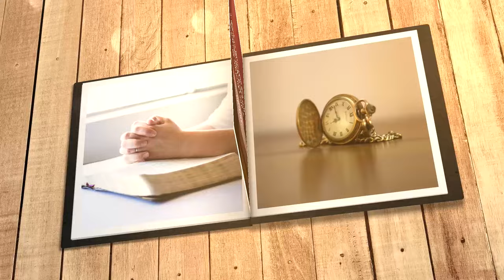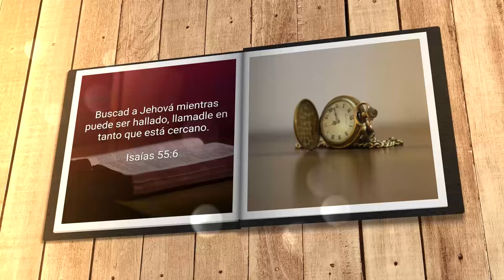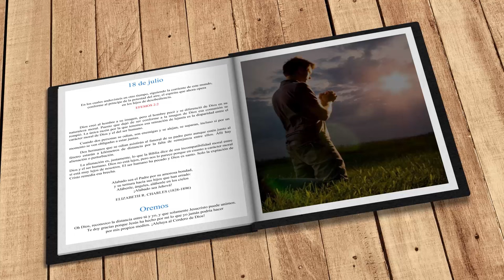Mi búsqueda diaria (18 de julio)